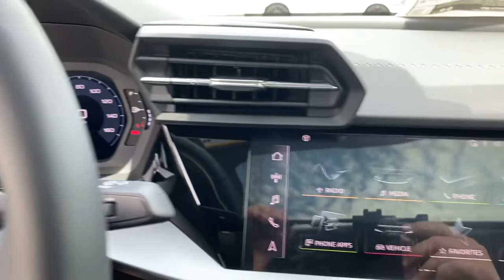2022 Audi A3 West Palm Beach, Jupiter, Palm Beach Gardens, Wellington, Boyton Beach NA099197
Florett Silver Metallic New 2022 Audi A3 available in West Palm Beach, California at Audi of West Palm Beach. Servicing the West Palm Beach, Jupiter, Palm Beach, Gardens, Wellington & Boyton Beach, FL area.

Recent Arrival! quattro, Black Leather.brbr2.0L 4-Cylinder TFSIbr28/36 City/Highway MPG 28/36 City/Highway MPGbrbrbrAt Audi West Palm Beach, We promise to provide you a tailor made luxury automotive experience not found anywhere. Audi West Palm has been serving South Florida and beyond for more than 20 years as an authorized Audi location based in West Palm Beach, FL. Our professional, highly-trained staff values your time, and is committed to ensuring you find the most suitable new or used luxury vehicle for your lifestyle. * All pricing and details are believed to be accurate, but we do not warrant or guarantee such accuracy. The prices shown above may vary from region to region, as will incentives and are subject to change without notice. Prices and payments do not include tax, tags, finance charges, doc charges, emission testing charges or other fees required by law, vehicle sellers or organizations. While every effort has been made to ensure display of accurate data, the vehicle listings within this website may not reflect all accurate vehicle items. Accessories and color may vary. All inventory listed is subject to prior sale. The vehicle photo displayed may be an example only. Vehicle photos may not match exact vehicles. Please confirm vehicle price with dealership. See dealer for details. Vehicle pricing subject to change based on inventory supply and market pricing.
Wheels: 17 5-Arm Design,Heated Front Bucket Seats,Leather Seating Surfaces,Radio: Audi Sound System,Convenience Package,18 Wheel Package,Black Optic Sport Package,Audi Guard All-Weather Floor Mats,Black Audi Rings & Badges,Audi Advanced Key,4-Wheel Disc Brakes,Air Conditioning,Electronic Stability Control,Front Bucket Seats,Front Center Armrest,Power Liftgate,Tachometer,ABS brakes,AM/FM radio,Alloy wheels,Anti-whiplash front head restraints,Automatic temperature control,Brake assist,Bumpers: body-color,Delay-off headlights,Driver door bin,Driver vanity mirror,Dual front impact airbags,Dual front side impact airbags,Emergency communication system,Four wheel independent suspension,Front anti-roll bar,Front dual zone A/C,Front reading lights,Fully automatic headlights,Heated door mirrors,Heated front seats,Illuminated entry,Knee airbag,Leather steering wheel,Low tire pressure warning,Occupant sensing airbag,Outside temperature display,Overhead airbag,Overhead console,Panic alarm,Passenger door bin,Passenger vanity mirror,Power door mirrors,Power driver seat,Power moonroof,Power passenger seat,Power steering,Power windows,Radio data system,Rain sensing wipers,Rear air conditioning,Rear anti-roll bar,Rear fog lights,Rear reading lights,Rear seat center armrest,Rear window defroster,Remote keyless entry,Security system,Speed control,Speed-sensing steering,Split folding rear seat,Steering wheel mounted audio controls,Telescoping steering wheel,Tilt steering wheel,Traction control,Trip computer,Turn signal indicator mirrors,Variably intermittent wipers,10 Speakers,Speed-Sensitive Wipers,Exterior Parking Camera Rear,Auto High-beam Headlights,Sunroof sunshade: manual